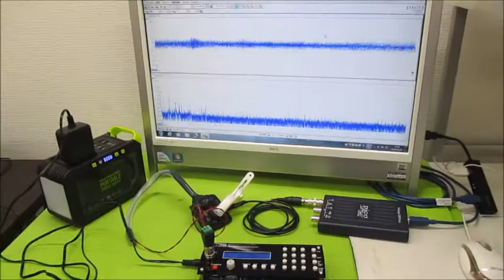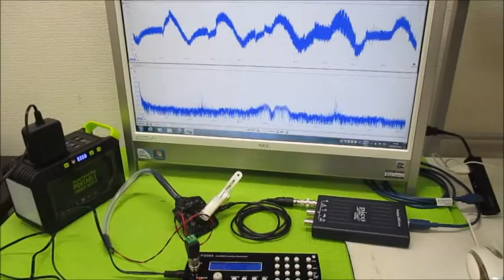オリジナル超音波実験 超音波システム研究所 ultrasonic-labo